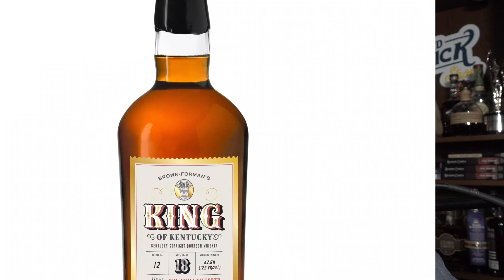Bourbon Review: King of Kentucky 18 Year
Fred bums a pour of King of Kentucky 18 year from a friend.

From Brown-Forman:
The second expression is a very limited 18-year old Kentucky Straight Bourbon, featuring an embossed label with a gold-foiled stamp border and gold details. Approximately 250 bottles will be produced with a suggested retail of $349.99. The 18-year-old expression will be exclusive to the Kentucky market.

King of Kentucky was established in 1881 as a Kentucky Straight Bourbon Whiskey. Brown-Forman acquired the brand in 1936 from Selected Kentucky Distillers and, by 1940, converted it to a blended whiskey until it was discontinued in 1968. In 2018, Brown-Forman revived the label paying homage to the brand’s past.

“We are excited to celebrate the fifth year of the King of Kentucky brand with the return of two special expressions, '' said Master Distiller Chris Morris.. “This brand demonstrates Brown-Forman’s commitment to and expertise in the growing American Whiskey category.”

King of Kentucky is an annual release of a single barrel inventory featuring a barrel-strength, minimally-filtered proof presentation, with each release and every barrel being unique. For this year’s iteration, Master Distiller Chris Morris chose two lots of barrels to set aside for the limited-release product– one from 2004, the second from 2006.

“This year’s releases come from two production days, two years apart,” said Morris. “This showcases what a difference two years at these extreme ages make on the color, flavor, and aroma of this wonderful whiskey.”

Due to the rarity of these barrels, there is no defined annual volume. Just like the extra time it takes for the liquid to mature, King of Kentucky’s package shows a personal craftsmanship. Every bottle comes enclosed in a decorative tin canister, and tells the story of its origin through the details on the front and back of its package. All are filled, bottled, wax-dipped, and numbered by hand with details including proof, age, warehouse location, lot number, serial number, and barrel number, all selected by Master Distiller Chris Morris.

FOLLOW FRED